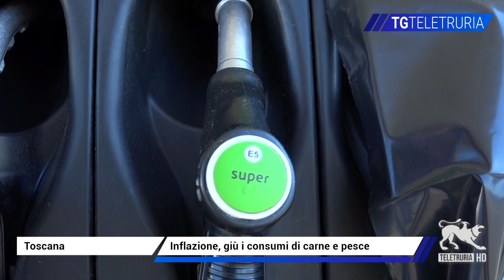Inflazione, giù i consumi di carne e pesce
433 euro in più per fare la spesa in Toscana. E' questo l'effetto prezzi sui conti.